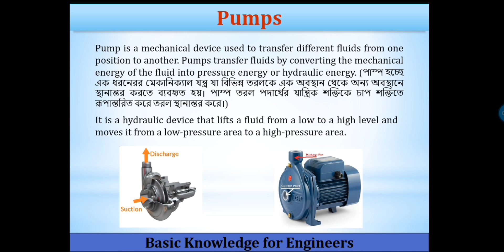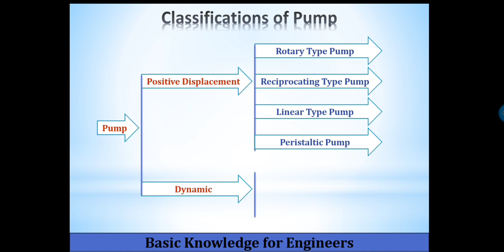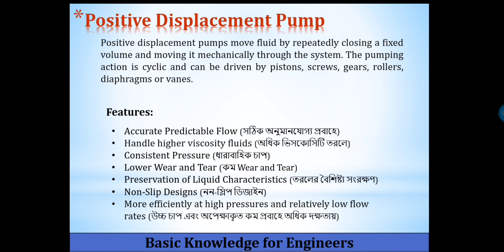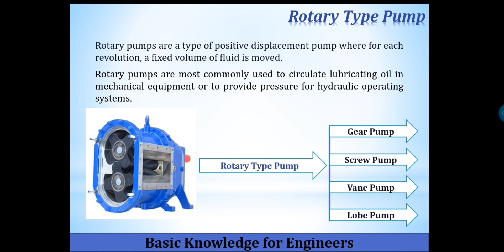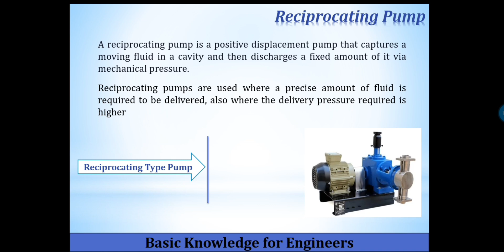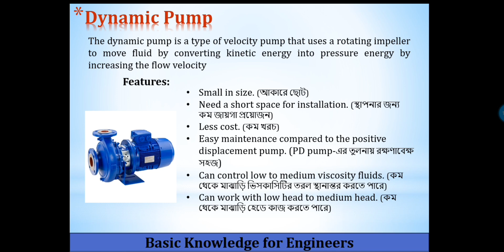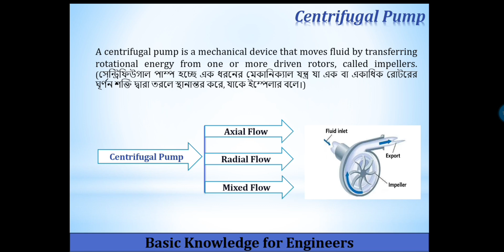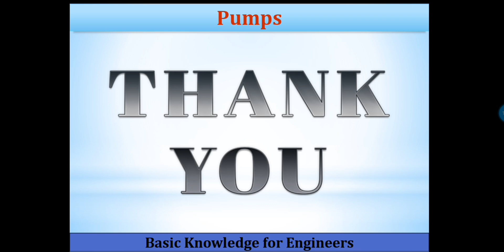পাম্প কি, কত প্রকার ও পাম্পের ব্যবহার। What is Pump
A pump is a mechanical device used to transfer different fluids from one position to another. Pumps transfer fluids by converting the mechanical energy of the fluid into pressure energy or hydraulic energy. পাম্প হচ্ছে এক ধরনেরর মেকানিক্যাল যন্ত্র যা বিভিন্ন তরলকে এক অবস্থান থেকে অন্য অবস্থানে স্থানান্তর করতে ব্যবহৃত হয়। পাম্প তরল পদার্থের যান্ত্রিক শক্তিকে চাপ শক্তিতে রূপান্তরিত করে তরল স্থানান্তর করে।

There are diffierent type of pumps depending on the type, model, size and characteristics of the pumps. পাম্পের ধরন, মডেল, আকার এবং বৈশিষ্ট্যের উপর নির্ভর করে পাম্প বিভিন্ন ধরনের হতে পারে.